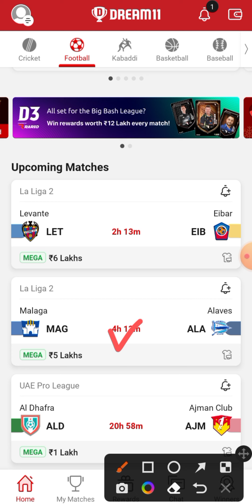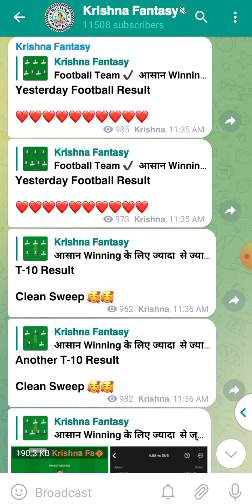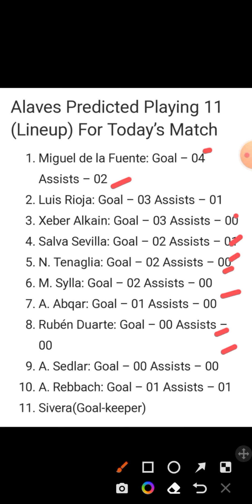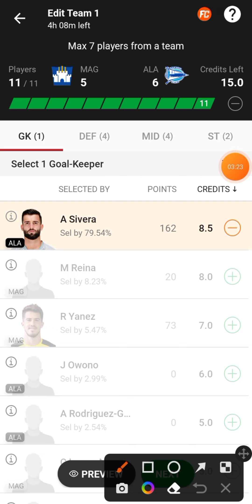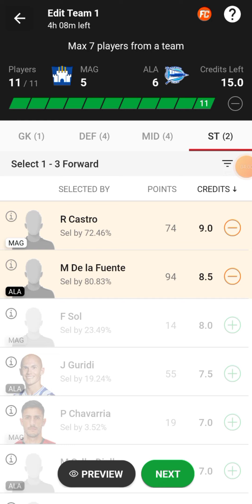MAG vs ALA Dream11 Team | MAG vs ALA Dream11 Prediction | MAG vs ALA Dream11 Football Team Today